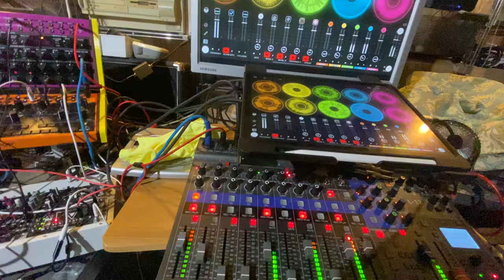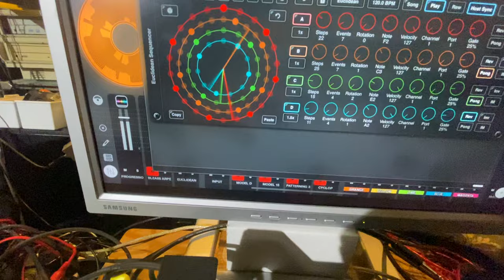Squalid Solid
Just a Sunday jam in the Mancave.